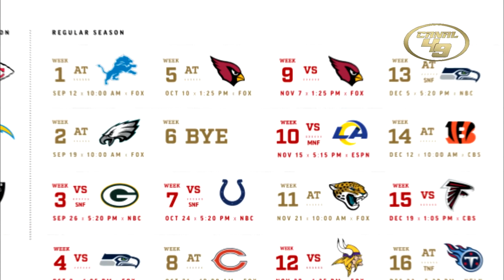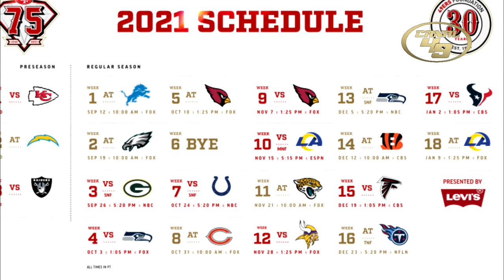¿Rivales a modo para los 49ERS? | Cero CONFIANZA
Última parte del análisis de los rivales para los 49ers en la temporada 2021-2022 de la NFL, veamos como vienen los Falcons, los Eagles y los Bengals.

CABEZA FRÍA en SAN FRANCISCO | Todo sigue de acuerdo al plan

GO NINERS!!!